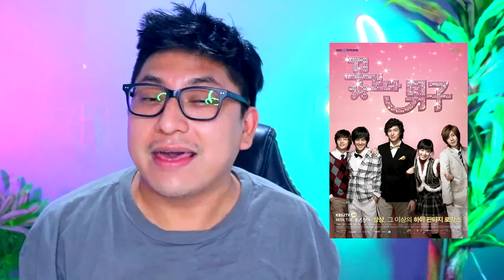LEE MIN HO ESTRENA NUEVO DRAMA DE VILLANOS | DONDE Y CUANDO VERLO | EL CAMBIO DE LEE MIN HO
Hermana Lee Min Ho regresa a el mundo de los kdramas ahora de la mano de Apple+ con su nueva serie Pchinko basada en el libo del mismo nombre, en este nuevo kdrama Lee Min Ho nos mostrara una faceta distinta como actor pues encarnara a un villano en la historia, en el video de hoy te cuento todo sobre este drama, donde verlo y cuando se estrena además de algunos datos y curiosidades que se han revelado, hablamos sobre los rumores de la supuesta asistencia de Lee Min Ho a la boda de Kim Hyun Joong

(disponible para Andoid y IOS)
👍Mi código de Invitación es : SHIROK (no olvides utilizarlo en project